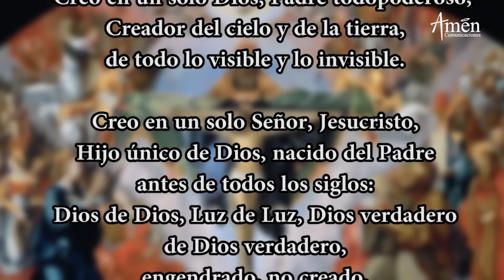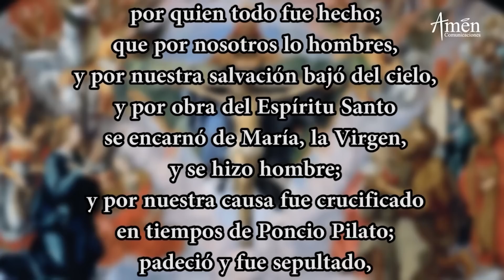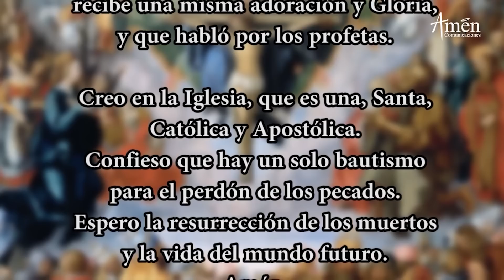Coronilla de la Divina Misericordia l Miércoles 18 Agosto 2021 l Padre Carlos Yepes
𝗘𝗡𝗖𝗨𝗘𝗡𝗧𝗥𝗔𝗡𝗢𝗦 𝗘𝗡